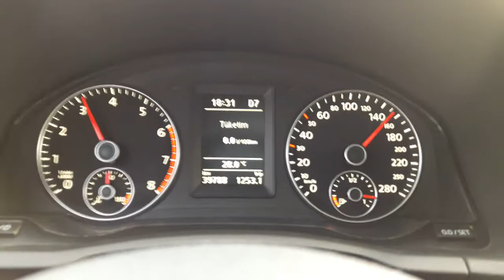SCIROCCO | gazlamada yakıt tüketimi